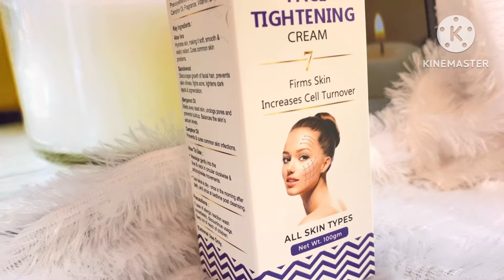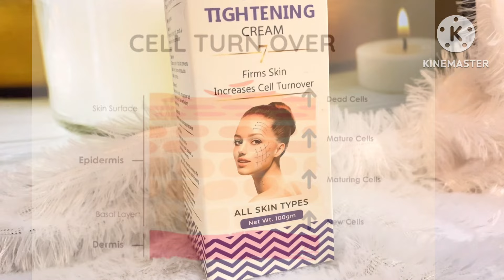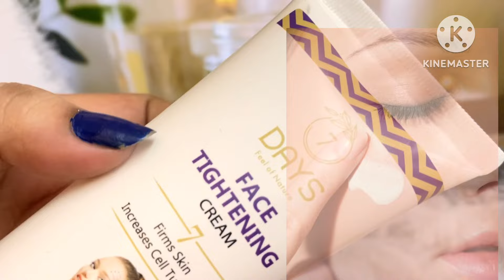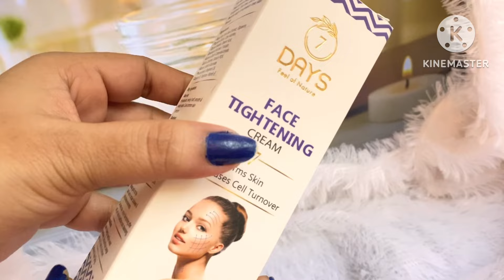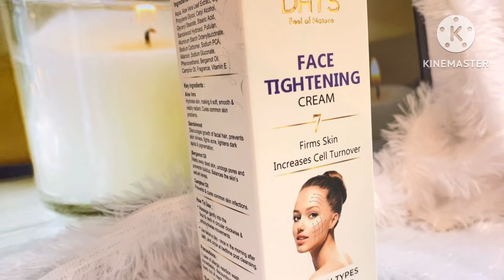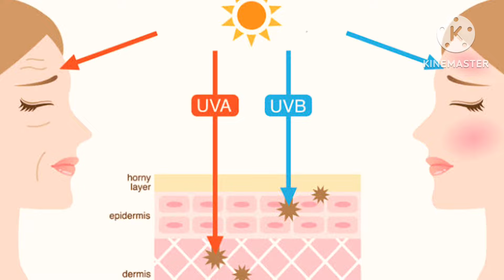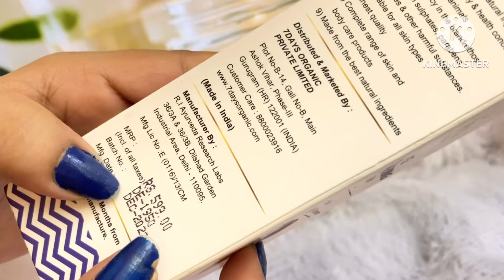ढीली पड़ चुकी चेहरे की Skin को करें टाइट 2 Week में | By 7Days Organic Face TIGHTENING Cream Review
Skin tightening cream | 7Days organic face tightening cream review in hindi